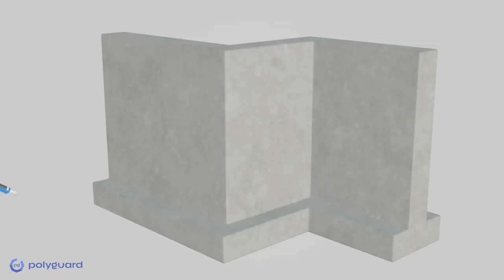650 Membrane Installation Video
A Proven Industry Leader… Founded in 1953, Polyguard® has a long history of specializing in products that protect surfaces from moisture, air, water and other undesired contaminants. As a single source manufacturer, Polyguard offers the latest innovations in water management to control moisture and air within the building envelope. Our Integrated Building Envelope System includes products designed to work together with unique connection points to protect the structure from below grade to the roof and provide complete solutions for the architectural and construction community. Throughout the years Polyguard has supplied products and contributed to countless number of projects across North America with our Architectural Products. Polyguard supports your project needs with superior technical service, research and development, and manufacturing capabilities from its headquarters and plant facility located in Ennis, TX. Our onsite Technical Field Specialists are available for jobsite support, while our team of Technical Support Specialists are available to answer your questions and handle your project needs.

SMART DESIGN. SMART BUILD.